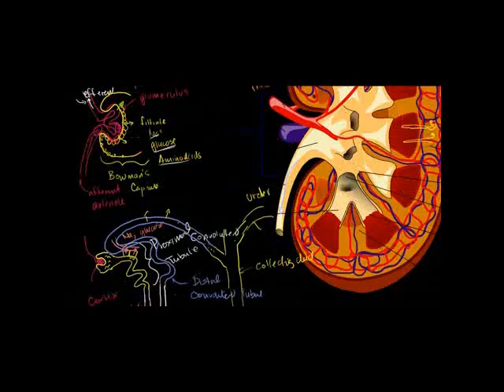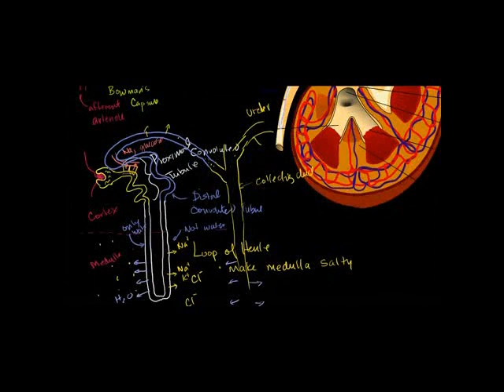Usafirishaji wa Pili Imara Katika Nephroni - Secondary Active Transport in the Nephron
Secondary Active Transport in the Nephron.